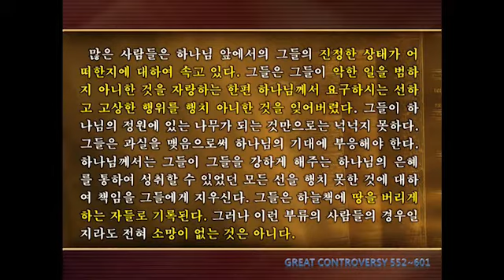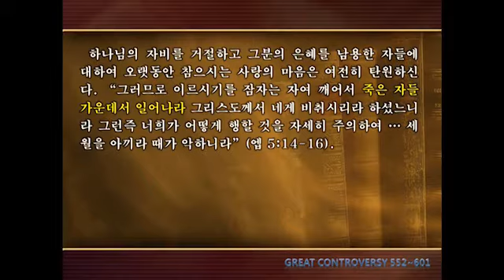사탄은 교회를 통해 자기의 목적을 이루고 있다 [성경의 예언들 파트 영상 12회]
성경의 예언들 설교말씀: 손계문 목사

▶ 손계문 목사의 [이것이 그리스도인이다] 스토리 채널에 여러분을 초대합니다!
▶ 스토리 채널 소식 받는 방법
① 카카오스토리 앱을 설치합니다.
② “친구찾기”에서 [이것이 그리스도인이다]를 검색하세요.
③ 소식받기를 누르세요.
④ [이것이 그리스도인이다] 스토리 채널 페이지에서 오른쪽 상단에 있는 별을 클릭(☆→★)하시면 새글 알림을 받을 수 있습니다.

■ 손계문 목사의 [이것이 그리스도인이다] 스토리 채널 바로가기

"그들(오늘날의 교회)이 약간의 진리를 말하고, 때로는 장래에 일어날 사건들도 예언하는 사실 때문에 사람들은 그들의 말이 믿을 만하다고 생각하게 된다. 그리하여 이 거짓 가르침은 많은 사람들에 의하여 쉽게 받아들여지고, 그것을 가장 신성한 성경의 진리처럼 맹목적으로 믿게 된다.

그리고 사탄은 오늘날도 옛날과 마찬가지로 교회를 통하여 자기의 목적을 수행하고 노력하고 있다.

우리가 독소를 건전한 음식물에 혼합시킴으로 그 정체를 가장할 수는 있을지라도 그 독성 자체를 변하게 할 수는 없다. 그렇게 되면 오히려 그 독성을 깨닫지 못하게 하는 그만큼 위험은 더욱 심하다. 거짓 것과 혼합시켜 그것을 참된 것처럼 보이게 하는 것이 사탄의 계책이다.

성경과 일치되는 원칙들을 강조할 수도 있다. 그러나 거기에 하나님의 율법과 반대되는 요구가 포함되어 있을 것 같으면 하나님의 종들은 그들과 연합할 수 없다.

"마땅히 율법과 증거의 말씀을 좇을지니 그들의 말하는 바가 이 말씀에 맞지 아니하면 그들이 정녕히 아침빛을 보지 못하"(사 8: 20)리라.

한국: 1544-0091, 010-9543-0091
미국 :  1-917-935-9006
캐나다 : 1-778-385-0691